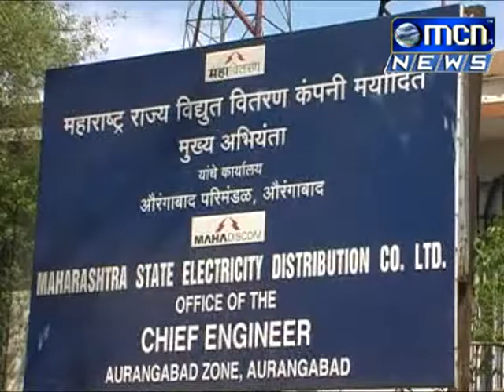3 शासनाच्या उर्जा व कामगार विभागाच्यावतीनं ११ ते १७ जानेवारी दरम्यान विद्युत सुरक्षा सप्ताहाचं आयोजन